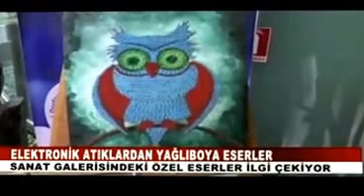Sare Ertaş Kural Kocaeli Tv Günün Manşeti Programı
Atıktan Sanata Projesiyle İlgili Tablolarımın Konu Edildiği Canlı Yayın Programı.